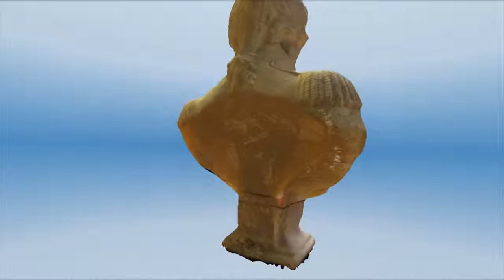Video of a 3d model of Horatio Nelson bust in Monmouth Museum, Wales produced using photogrammetry